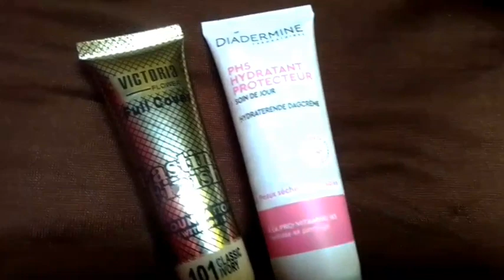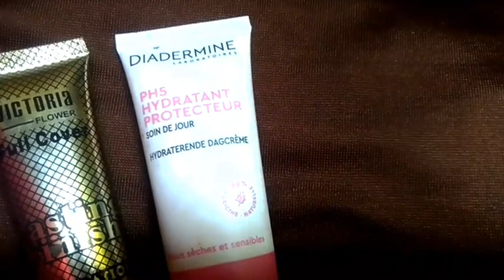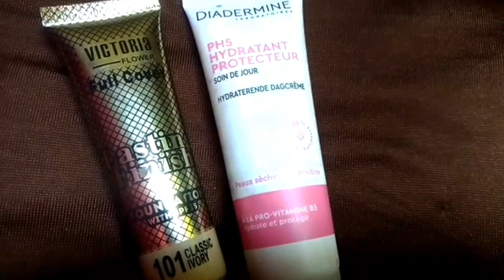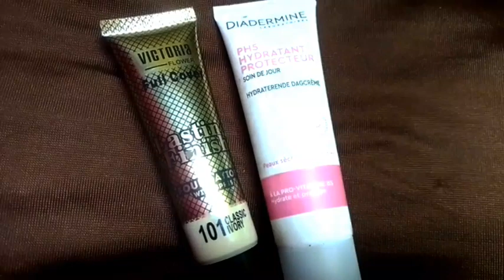فوندوتان التركيه مع ارقام والسعر والاسم توضيحات. مهمه